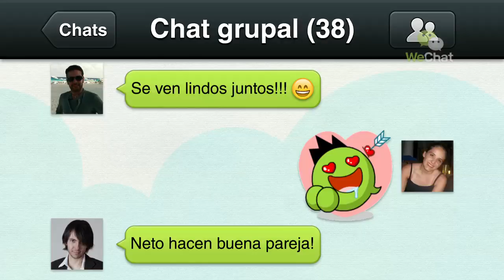WeChat México: Maquillaje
Belinda y Ricardo Korkowski en la nueva campaña de lanzamiento de WeChat en México.